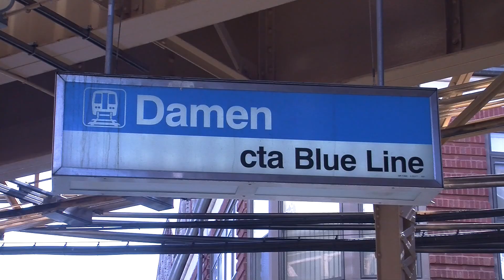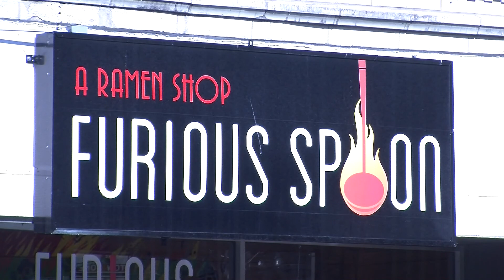Ramen is Taking Over Chicago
Ramen restaurants have recently been a craze all over Chicago. Furious Spoon, located at 1571 N. Milwaukee Ave., is one of Wicker Park's most recent additions. Head chef Shin Thompson puts a modern twist on this traditional Japanese dish.